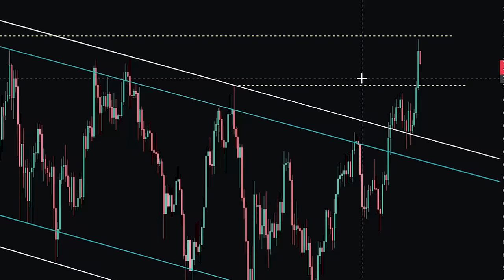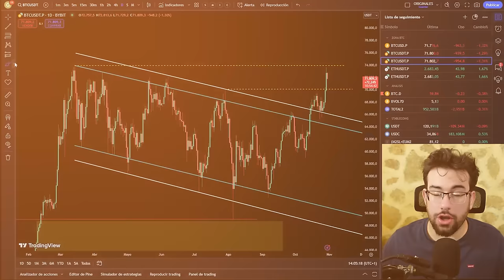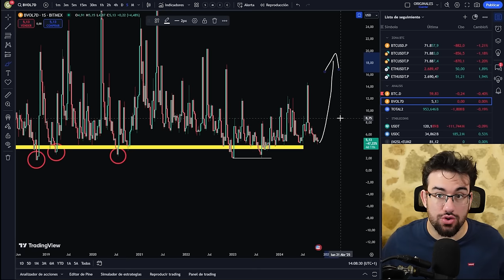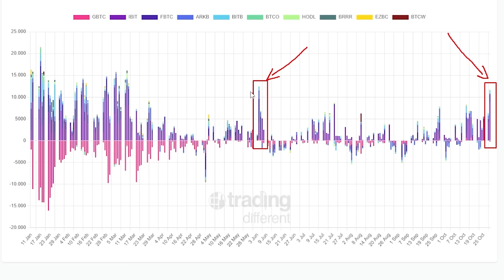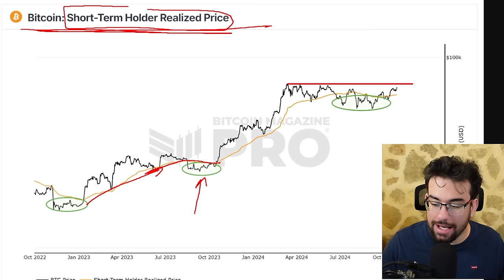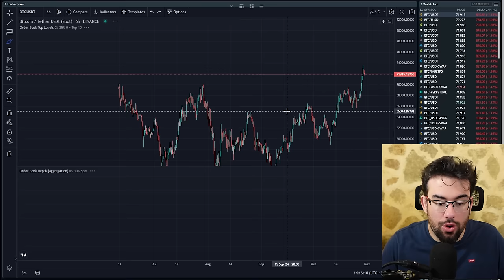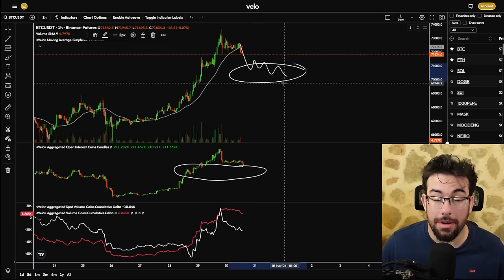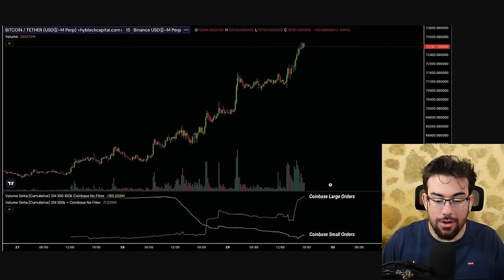Aun NO Hemos Llegado Al TECHO Nos Falta ESTO En BITCOIN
0:00 Intro
0:40 Bitcoin Motivos
9:25 Bitcoin Corto Plazo